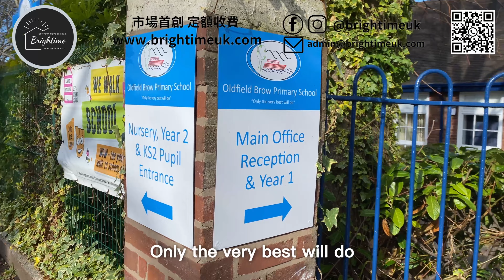曼城 曼徹斯特 2023 Altrincham 一間好細嘅千尺大宅 ｜環境清幽校網好 ｜過千尺 3房單邊排屋 但地方一D 都唔見駛 ｜£385,000 | Oldfield Brow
2023 曼徹斯特 Altrincham 一間好細嘅千尺大宅 ｜環境清幽校網好 ｜過千尺 3房單邊排屋 但地方一D 都唔見駛 ｜£385,000  | Oldfield Brow Primary School

詳情請閱
Price: £385K
Style of Units: Terraced House / Townhouse
Location: 49 Taylor Road,  Altrincham
Post Code: WA14 4JS
Tenure : Freehold
Ground rent: zero
Council Tax : Band B
EPC rating: C -- Potential B
Off- Road Parking X2
Warmed by GCH system, uPVC double glazed and recently re-roofed
Brightime 英國物業資訊平台
Brightime is a Registered Property Professionals in Manchester UK. We are a member of PRS and is authorized by the Department for Levelling Up, Housing and Communities (DLUHC) and the National Trading Standards Estate and Letting Agent Team (NTSELAT) to provide redress for estate, lettings and property management agents.
Company Registration Number   : 14560638
Property Redress Scheme (PRS): PRS038446
Deposit Protection Scheme (DPS) : 4953042

2022 英國政府最新減稅政策 mini-budget

▼[ 正解 ] 2022 年 9月 最新英國印花稅減免政策 | £25萬鎊樓絕對 唔係 唔駛俾稅 ｜香港買家Buy To Let 又點計法 ？｜點先可以 慳到盡? 睇到最後 肯定一半人會答錯我問題▼

 • [ 正解 ] 2022 年 9月 ...

▼ 防火外牆問題已經得到完滿解決, 以後唔駛再問有無EWS1 FORM 詳情可以睇 ▼

 • [英國物業] 2022年英國公寓反...

▼ 所有LEASEHOLDER 有權延長LEASEHOLD 990年, 買樓可以住足1000年 ▼

 • [leasehold freeho...

全面剖析2022英國高鐵HS2 最新改動 | 英國高鐵究竟有咩問題?| 4大理由話你知無左高鐵列斯Leeds 先係最大贏家！|▼

 • [列斯 Leeds] 全面剖析20...

▼英國新樓奇則大公開 , 包你頂唔順 ▼

 • [英國物業 伯明翰] 2022 年...
誠實地產仔
BrightimeUK 聯合創辦人
香港大學MALCS 碩士
香港城市大學ESAS 學士
香港12年持牌地產代理 （大牌）+ 海外實地房地產經驗

*免責聲明: 影片片段僅供參考*